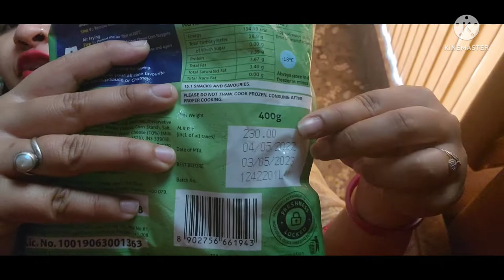झटपत घर पर तयार होने वाले चीज कॉर्न नगेट्स //कम समय म बन ने वाला नाश्ता// cheese corm tasty nuggets